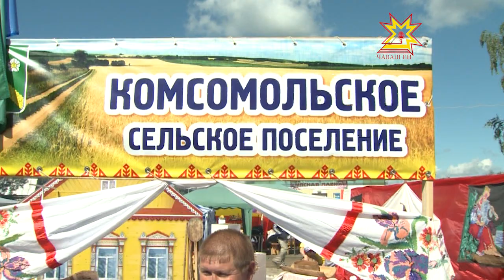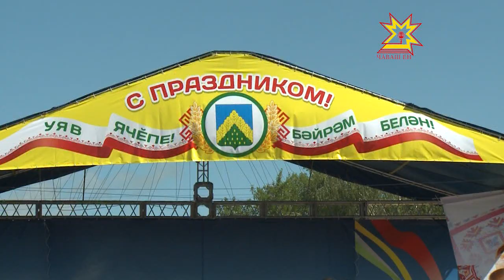Выставка сельских подворий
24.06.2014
Хотите узнать историю района, его особенности, традиции, почувствовать местный колорит — тогда вам сюда, на выставку сельских подворий.  Комсомольский район был образован в 1939 году, и вместе с днем республики муниципалитет отмечает 75-летие. За эти годы удалось сделать немало.